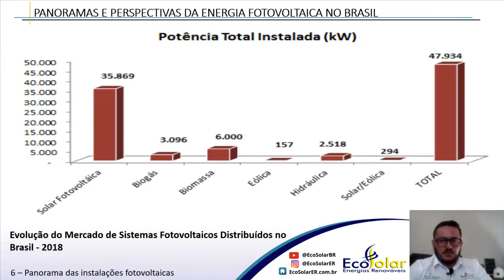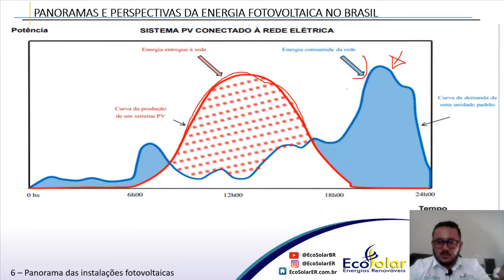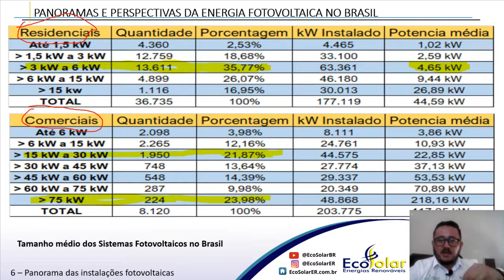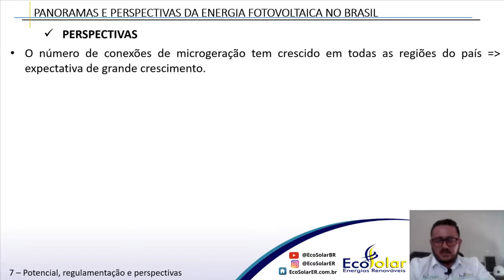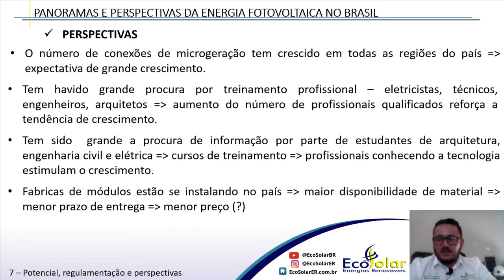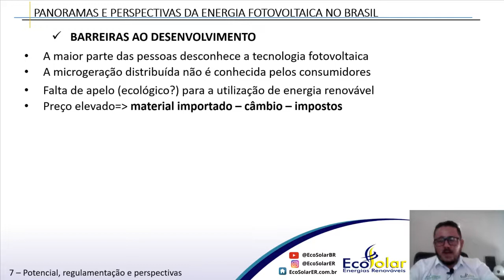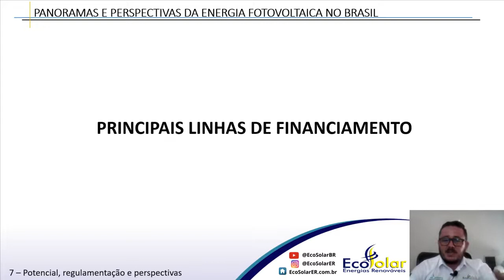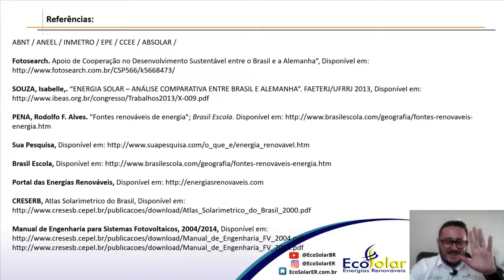Panoramas e Perspectivas - Módulo 01.9 - Curso de Energia Solar Fotovoltaica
Curso de Capacitação em Energia Solar Fotovoltaica Módulo 01.9 - Panorama e Perspectivas

OBJETIVO